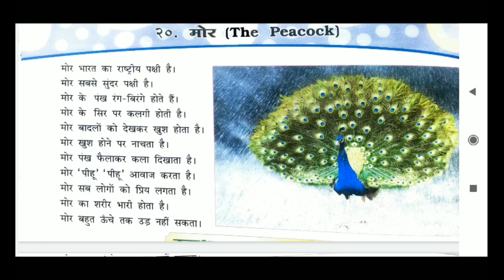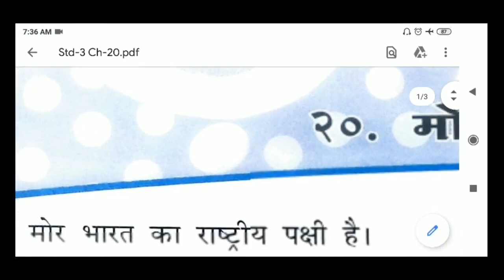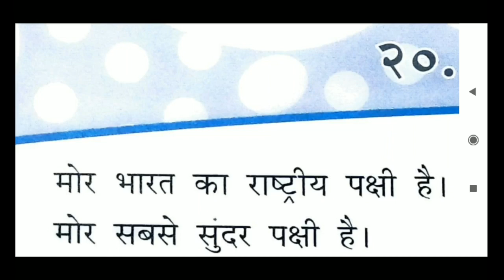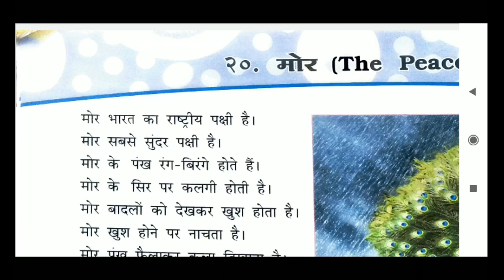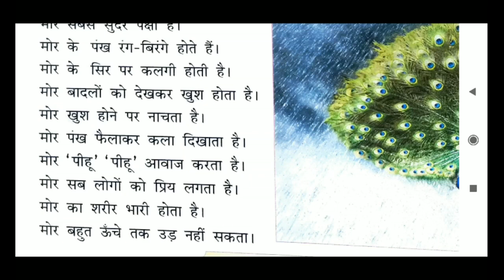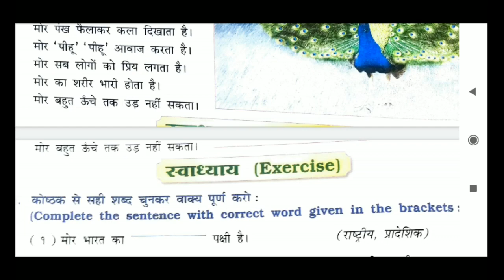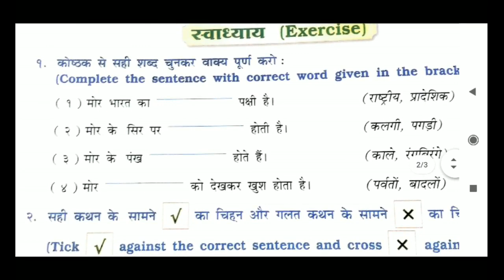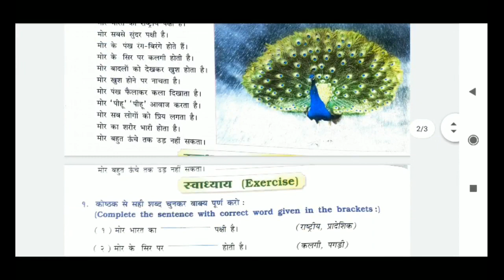Std-3 || Hindi || Ch-20